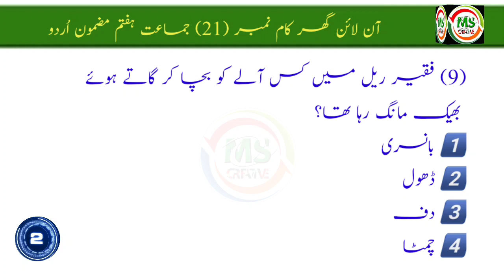Swadhyay No 21 7th Urdu (Urdu Medium)